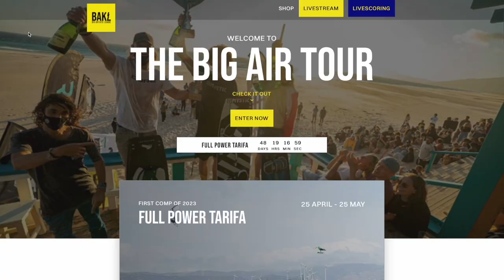I SOLD The Big Air Kite League 😱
The Big Air Kite League is my proudest work in my career in kitesurfing and I've got HUGE news to share with you today! 😱

Filmed and Edited by Brendan Pieterse
FPV drone by Andy Troy
BAKL Beach cam footage by @stevenakkersdijk